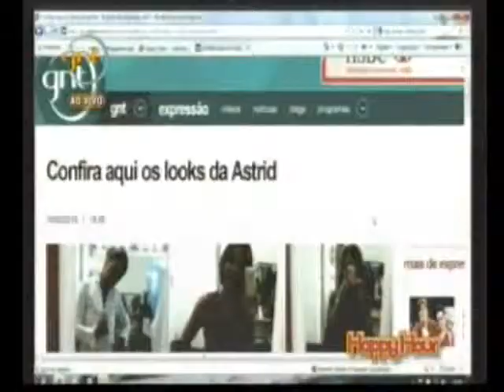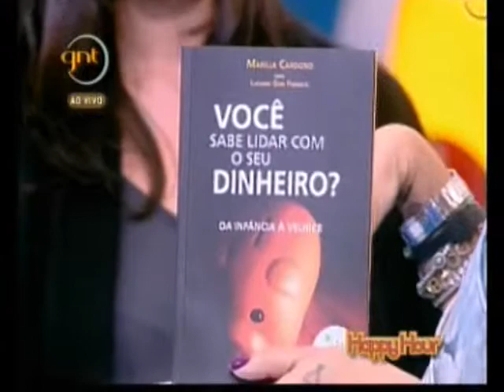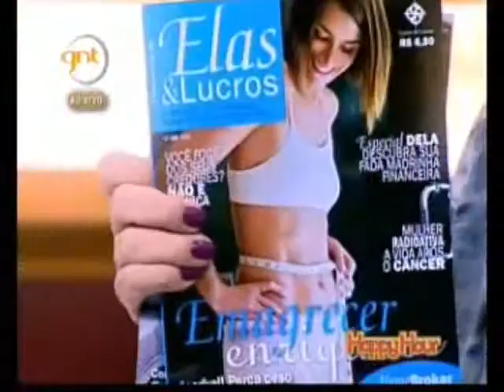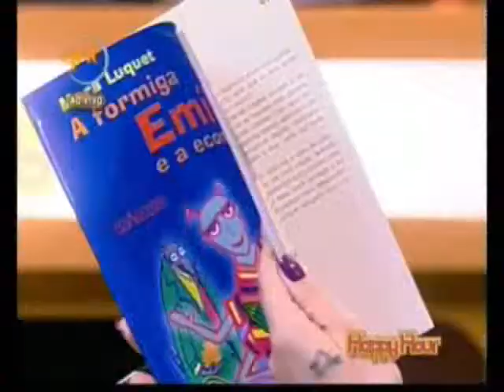Happy Hour . GNT . Junho de 2010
Marília Cardoso, autora de "Você sabe lidar com o seu dinheiro? Da infância à velhice" - lançado pela Primavera Editorial, participou do programa Happy Hour.